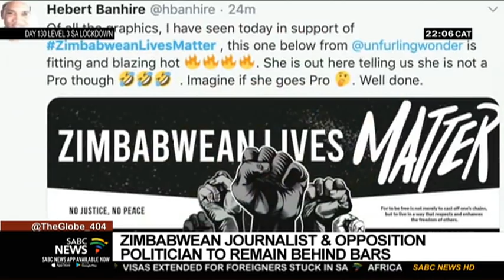Human rights and rule of law perspective in Zimbabwe: Washington Katema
Zimbabwean investigative journalist, Hopewell Chin'ono, and opposition party leader, Jacob Ngarivhume, are to remain behind bars after the High Court delayed delivering its judgement. The pair - who were denied bail by a lower court - face charges of inciting public violence related to anti-corruption protests. The state argued against the appeal - claiming the reporter and politicians were a flight risk. They were arrested three weeks ago in Harare. To give us human rights and rule of law perspective in Zimbabwe we are joined via Zoom by Washington Katema, Programs Manager at the Southern Africa Human Rights Defenders Network.